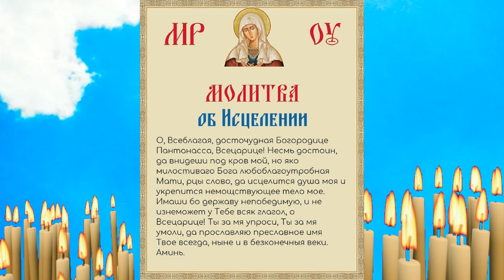Самая сильная молитва на исцеление от болезней, порчи, сглаза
✅Регистрируйся по ссылке:
✅Выводи средства